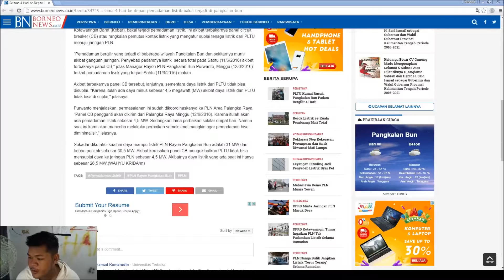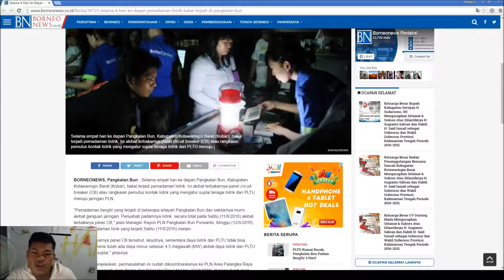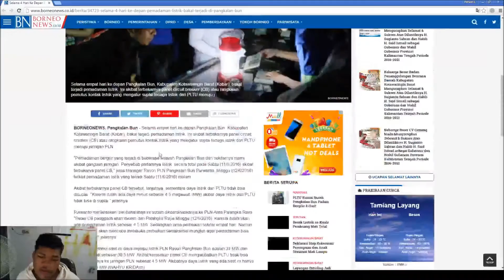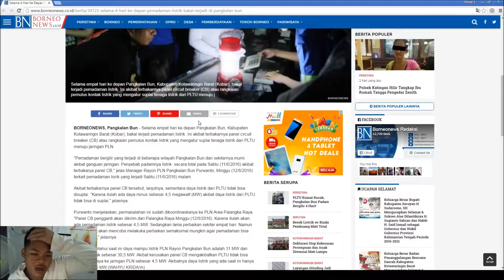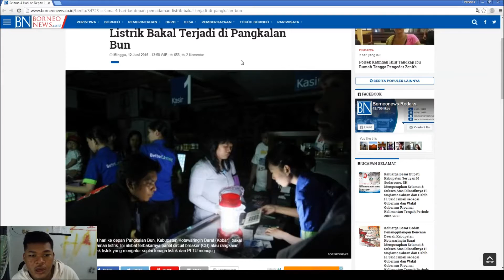Berita Mengejutkan Pangkalan Bun